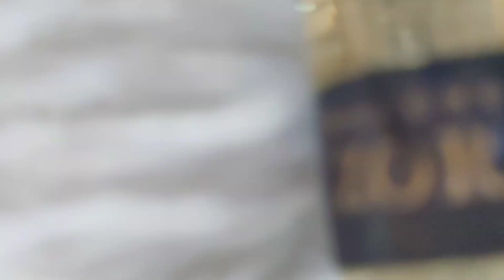5 Rekomendasi parfum buat pengantin || Dari yang light sampe yang glamor 2023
hallo my addictlit...kalo ini aku mau merekomendasikan parfum buat kalian pakai dihari yang paling sakral yaitu hari pengantin. ada 5 Rekomendasi yang semuanya punya aroma yang berbeda-beda, dari yang light sampe yang strong. ada juga dari lokal produk Zora dari Mykonos, so keep watching ya.